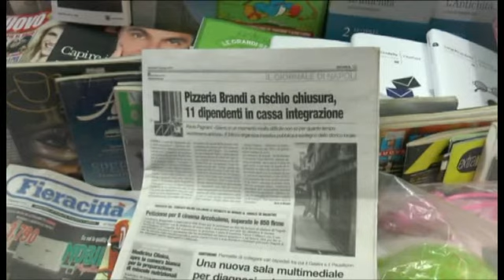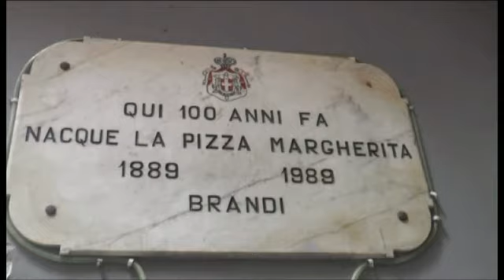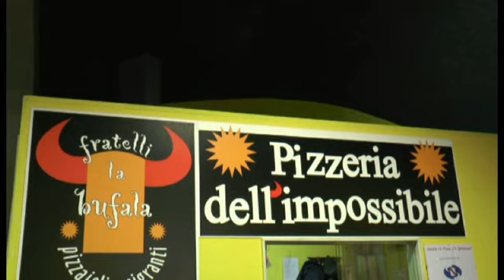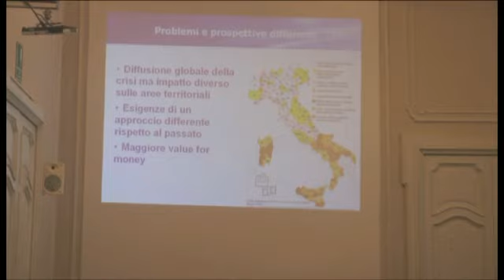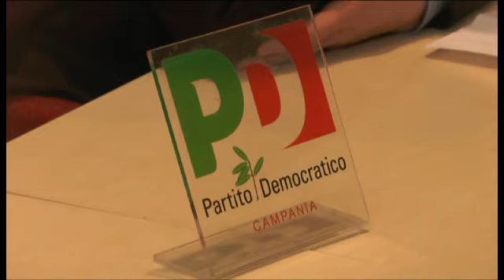NAPOLI VILLAGE NEWS- TG DEL 05-02-14